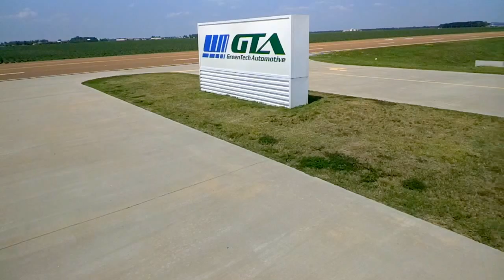BBN films Greentech Automotive plant in Robinsonville (Tunica), Mississippi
The failed and defunct GreenTech Automotive green car plant founded by Virginia Governor Terry MacAuliffe and former Mississippi Governor Haley Barbour using CI Glass at Robinsonville (Tunica)